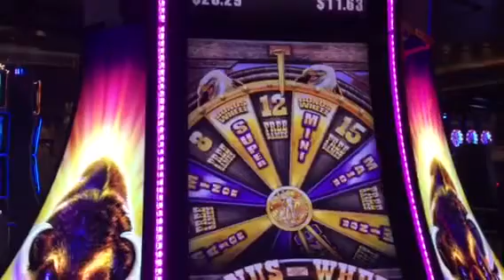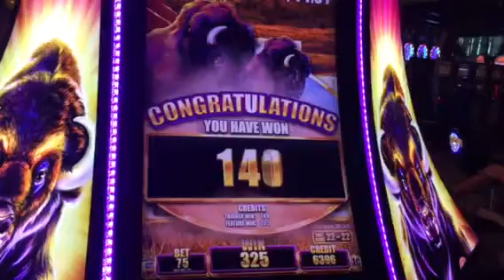Buffalo Grand Slot Machine Free Spin Bonus #2 Aria Casino Las Vegas 8-17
Fun game, hoping for those buffalo